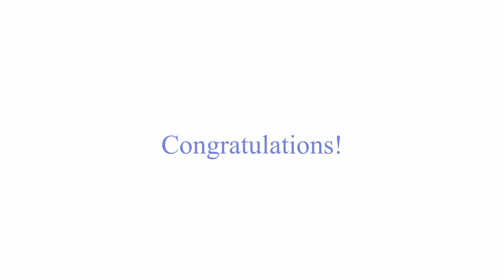Proficiency Award Recognition: Part 4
Proficiency Award Recognition (Forest Management and Products, Goat Production, Grain Production, Outdoor Recreation, and Poultry Production)

Congratulations to our fourth group of Proficiency Awards!

for more information about the 2020 Virtual New York State FFA Convention.